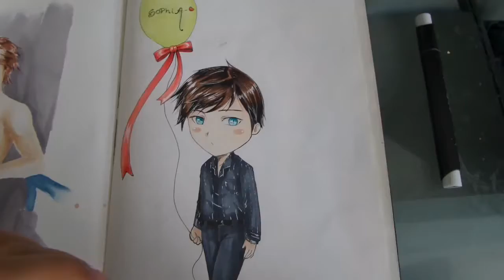Another chance ilustraciones tradicionales 2015